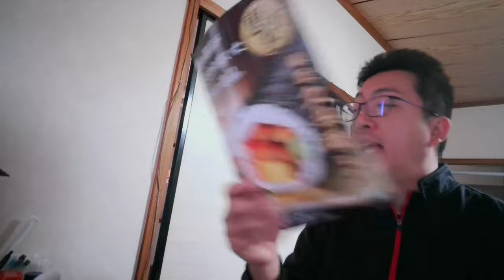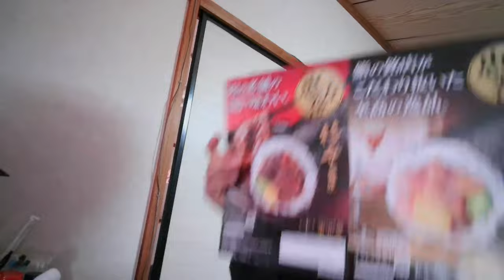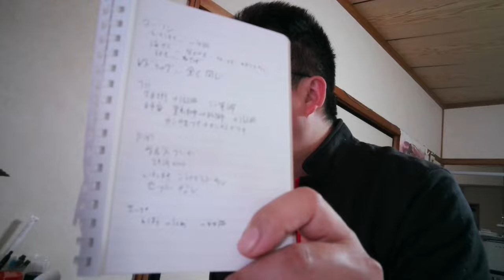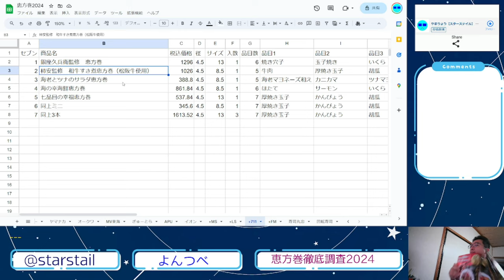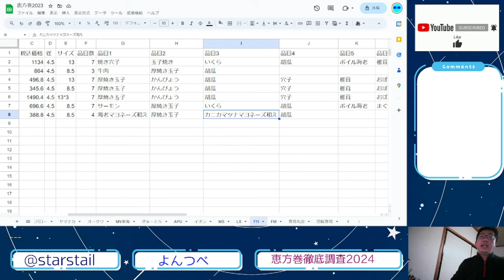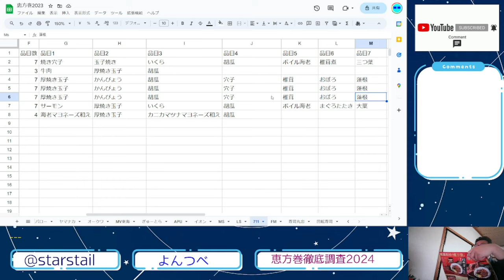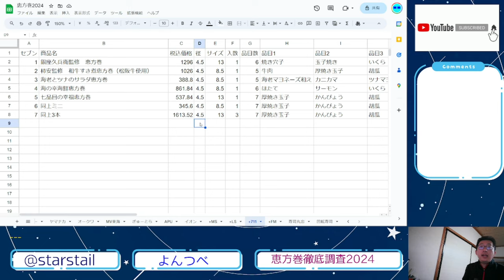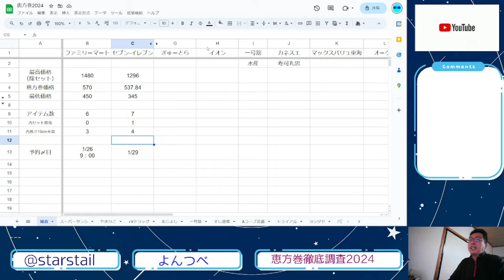YT087 ep2 セブンイレブン【恵方巻徹底調査2024】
恵方巻特設サイトはこちら